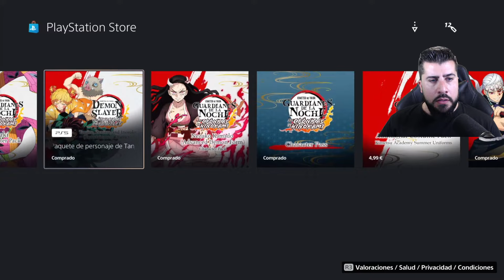Como desbloquear TODOS LOS PERSONAJES de Kimetsu No Yaiba Cronicas de Hinokami GUIA 100%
Como desbloquear TODOS LOS PERSONAJES de Kimetsu No Yaiba Cronicas de Hinokami GUIA 100% ps4 ps5 pc xbox juego completo dlc pase de batalla pase de temporada Guardianes de la noche
Personajes
Tengen Uzui

- Nezuko (forma de demonio avanzada)

- Daki

- Tanjiro, Zenitsu, Inosuke (distrito de entretenimiento)

- Gyutaro

Zenitsu (distrito de entretenimiento)

Inosuke (distrito de entretenimiento)

Enmu

Tamayo con Yushiro

Susamaru

Yahaba

Akaza

Rui

Tanjiro Kamado
Respiración: Agua
Personaje de Chuukou Ikkan!! Kimetsu Gakuen Monogatari
Disponible en el Modo Versus del juego
Característica especial: Tanjiro lucha con un traje (con corbata y todo). Además, lo veremos como cocinero...

Nezuko Kamado
Respiración: Demoniaca
Característica especial: Nezuko aquí no es medio demonio, simplemente lleva muy mal lo de quedarse sin comida. Ojo a uniforme y a su boca, que no para de comer.

Giyu Tomioka
Respiración: Agua
Característica especial: Convertido en un Sempai, este personaje está ahora obsesionado con los entrenamientos...

Zenitsu Agatsuma
Respiración: Rayo
Característica especial: Armado con una escoba de limpieza, Zenitsu muestra aquí su lado más cobarde (y divertido)

Inosuke Hashibira
Respiración: Bestia
Característica especial: Inosuke lucha sin su típica máscara (demostrando que, aunque no lo parezca, es muy guapo), pero sigue siendo la misma bestia del combate, con llaves brutales y un bate de baseball.

Shinobu Kocho
Respiración: Insecto
Característica especial: No te dejes deslumbrar por su elegante uniforme, Shinobu sigue teniendo un poder destructivo enorme, especialmente en clase de química...

Giyu Tomioka
Respiración: Agua (Pilar de Agua, su usuario más fuerte)

Murata
Respiración: Agua

Kyojuro Rengoku
Shinobu Kocho
Sabito
Makomo
Sakonji Urokodaki

Mi libro de terror y misterio: